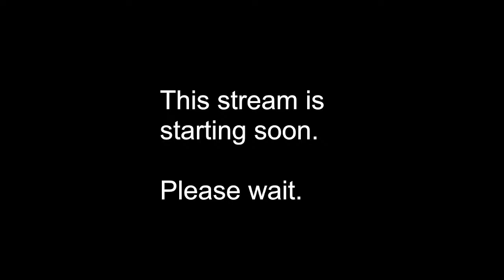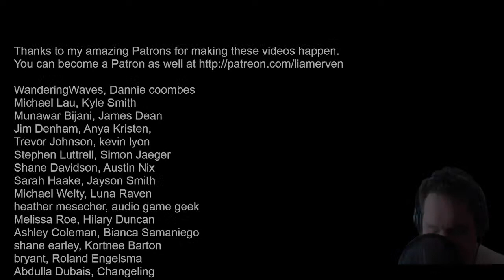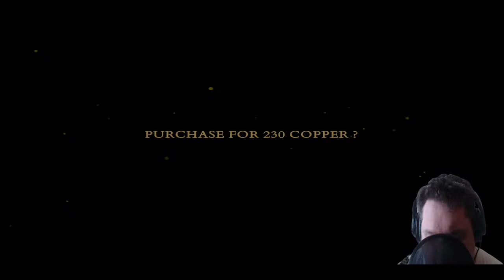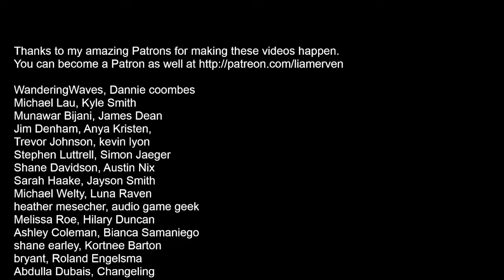The vale for August 31, 2021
It's time to play the much anticipated game from Falling Squirrel. Can we make it home safely? Let's find out.

Enjoy the stream? Here's how you can help me continue to make great content.

Chat Rules:

Not following these rules will get you removed from chat.

1. do not request specific games. the title of the stream will tell you what I'm playing.

2. Don't be negative. If you don't like what is being played, then you are encouraged to go somewhere else. constructive criticism is always welcome.

3. be polite in chat.

4. Don't advertise your channel or post links.

5. Don't give solutions to puzzles or game spoilers unless I ask for them.

Frequently asked questions:

Q: what doesn't a paritcular game have video?
A: I play a number of audio-only games which were designed for blind gamers. As youc an imagine, graphics weren't exactly a priority for many of them.

q: How do you read the screen, use a computer, read my chats, broadcast, ETC?
A: I use software called NVDA which turns text in to synthetic speech. For mainstream games, I hook my console of choice up to a capture card. I then OCR the capture card's output.